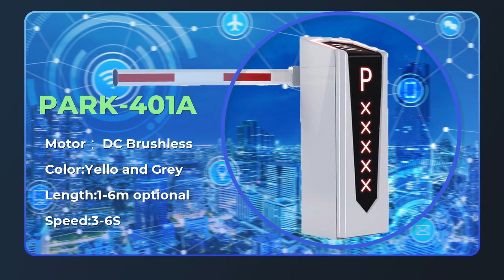TGW New Model High Speed Performance Parking Barrier Boom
Unique manual release can stop the boom barrier gate at any angle
Boom barrier can rise or fall on left/right side by setting on the machine
One balance spring works for all types of boom
Unique remote controller, 3 buttons to control the barrier gate safety and easy using
Support the Infrared Photocell for anti-bumping further (optional)
Support external and internal Vehicle Loop Dete (optional)
Auto pass (optional)
Machine core can automatically adapt to low temperature